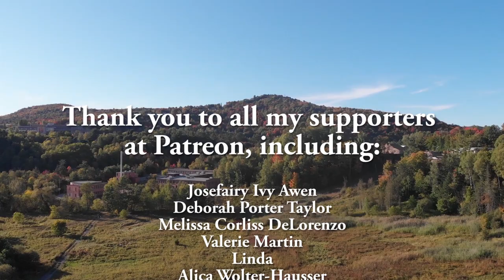5 Minute Mindfulness Meditation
A quick guide to mindfulness meditation. Includes a five minute guided mindfulness meditation.